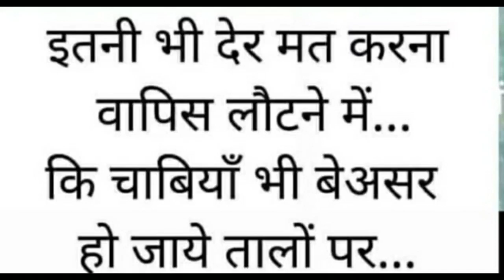Good Thoughts ||Suvichar ||moral thinks ||मनाला प्रेरणा देणारे विचार ||Mindblowingthoughts